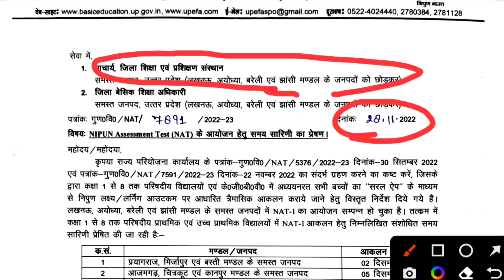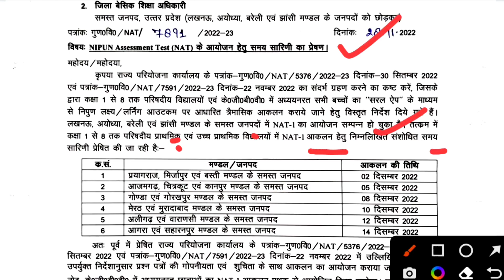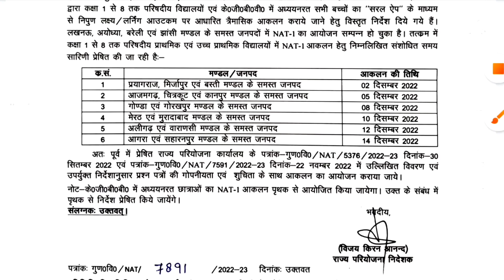NAT आंकलन की नई तिथि सभी मंडलों के परिषदीय विद्यालयों के लिए घोषित | Nipun Assessment Test Update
*सभी डायट प्राचार्य, BSA, DCT  एवं BEO कृपया ध्यान दें-*
(लखनऊ, अयोध्या, झाँसी एवं बरेली मण्डल के जनपदों को छोड़कर)

परिषदीय प्राथमिक, उच्च प्राथमिक एवं कंपोजिट विद्यालयों में अध्ययनरत छात्र/छात्राओं का *NAT आकलन कराये जाने हेतु संशोधित समय सारिणी प्रेषित की जा रही है।*

 *अतः पूर्व में प्रेषित दिशानिर्देशों के क्रम में संलग्न समय सारिणी के अनुसार NAT आकलनसुनिश्चित करायें।*

 *आज्ञा से,*
 *महानिदेशक,*